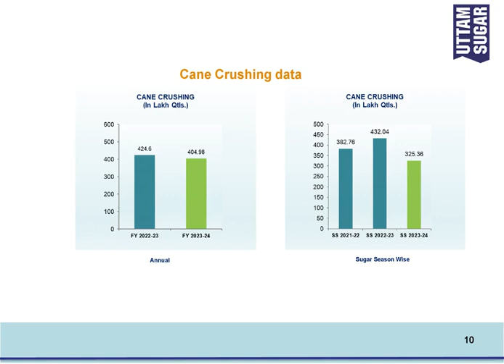UTTAM SUGAR MILLS LTD Investor Presentation for FY&Q March 2024 results